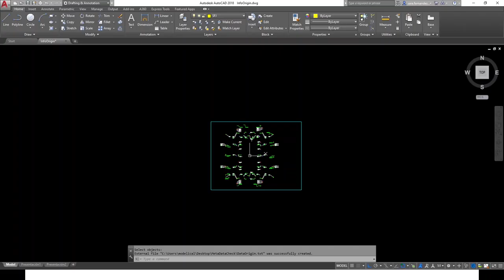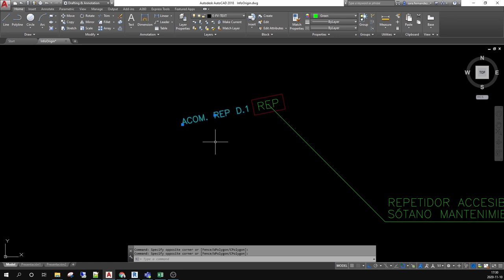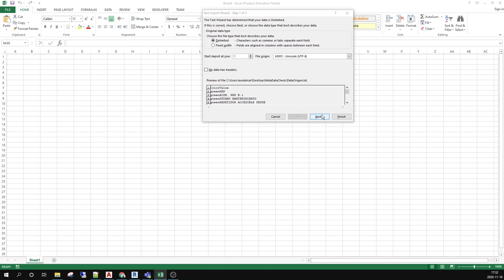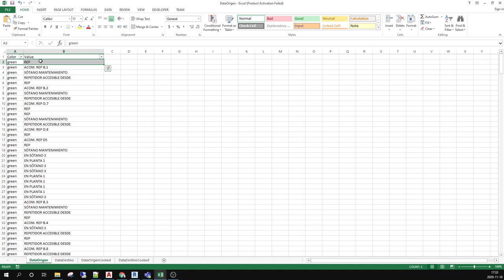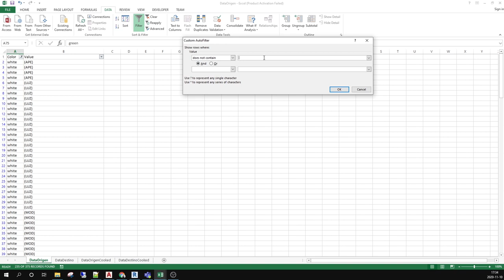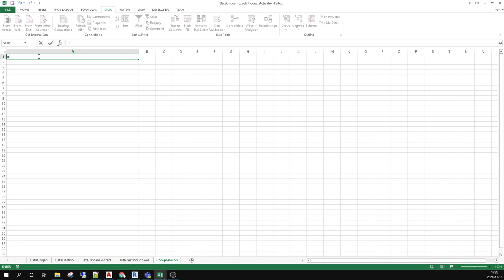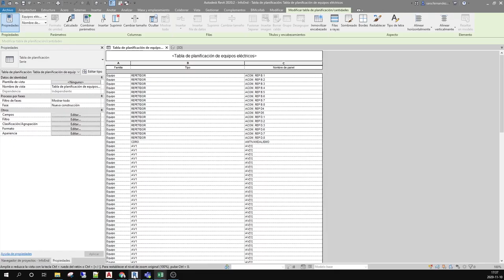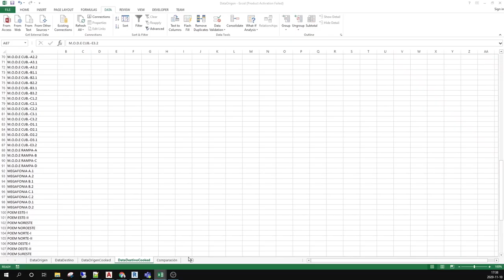Metadata check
¿Modelando en Revit desde archivos CAD? Dispara la fiabilidad con esta verificación rápida basada en Excel.
Generar tablas equivalentes desde ambas fuentes y comparar el contenido para detectar discrepancias. Esto permite modelar asegurando que los datos se trasladan exentos de errores.